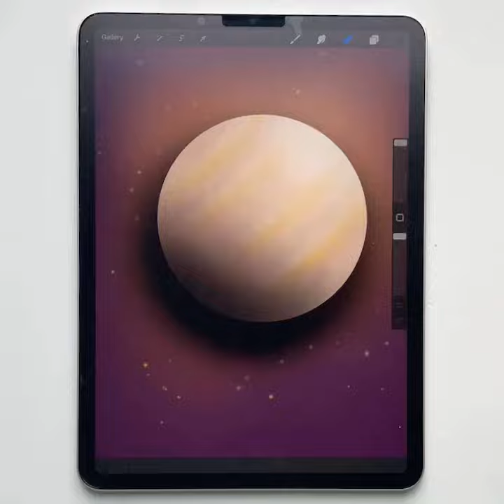White fantasy planet drawing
Imagine all that can be going on on a planet of your fantasy. Who lives here, what does it look like on the planet's surface?

Stellt euch vor, was alles auf einem Planeten eurer Fantasy los sein kann. Wer lebt hier, wie sieht es auf der Planeten Oberfläche aus?